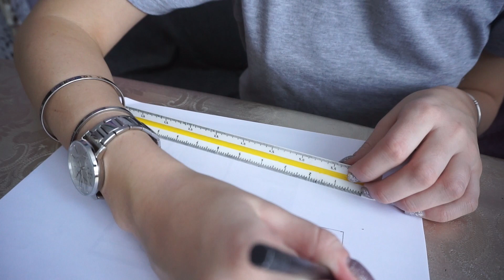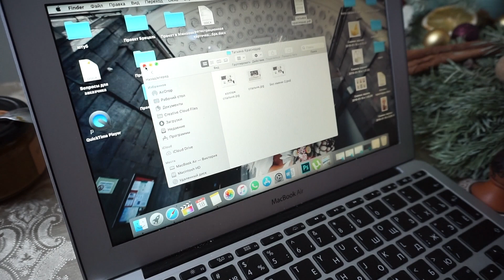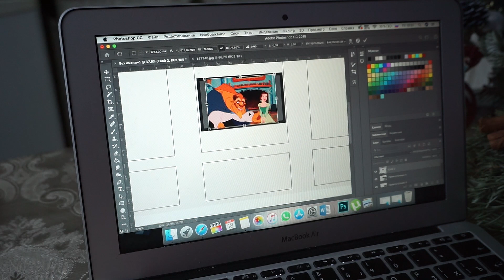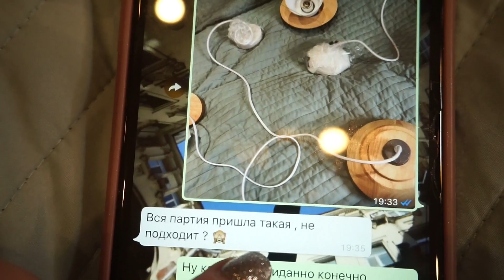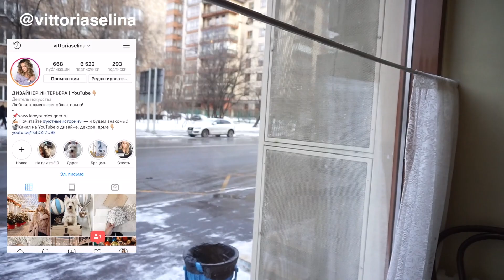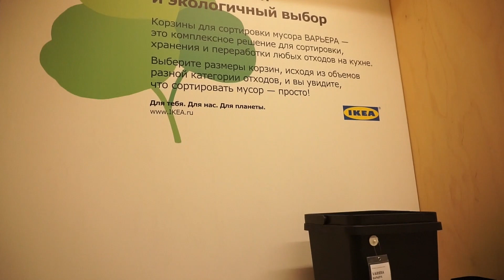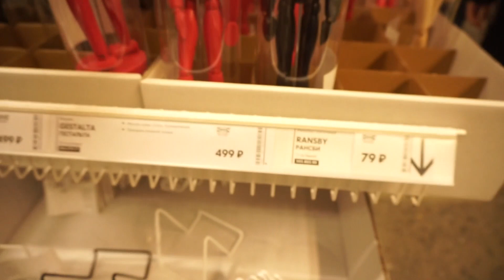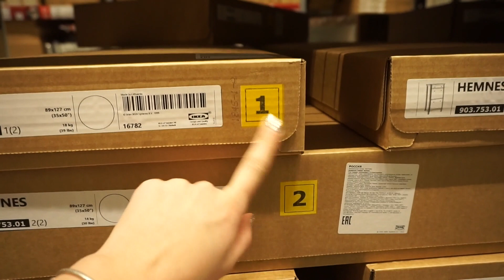ВЛОГ: меняю подход к работе, стресс на объекте, снова в ИКЕА и Zara Home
Почему я больше не беру дистанционные проекты? Почему нельзя покупать светильники через интернет? Распродажа в Zara Home и планировка квартир в ИКЕА.